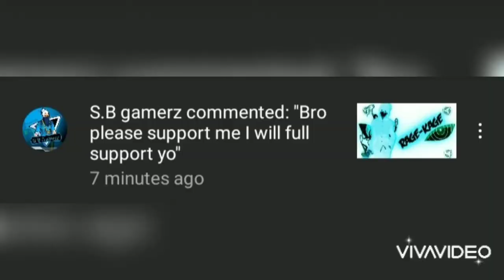SHOUTOUT TO S.B gamerz link in discription